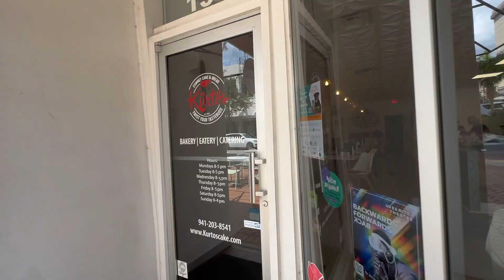VLOG | Rainy Day In Florida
When it rains in Florida, it RAINS!! You'll get soaked in seconds which is not like the rain in Washington that we're used to. But the morning was beautiful. We got out of the house to grab breakfast without the kids thanks to my mama.